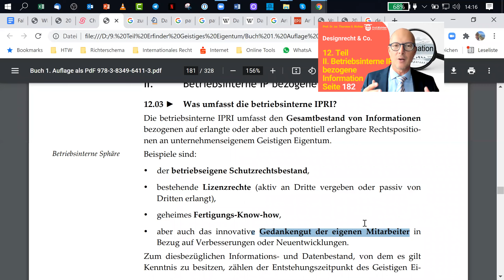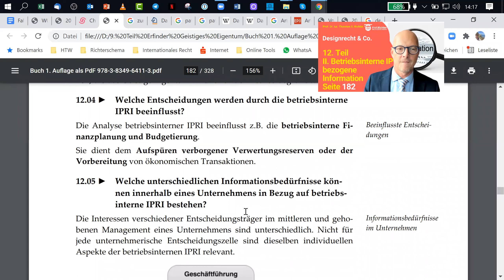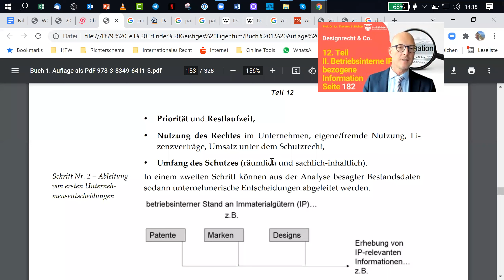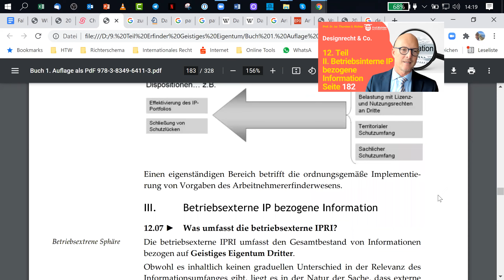GE 12. Teil II. Betriebsinterne IP bezogene Information S. 182